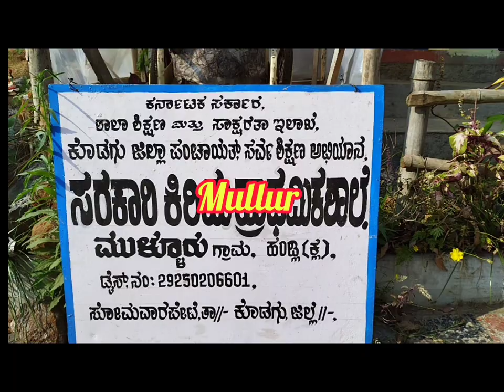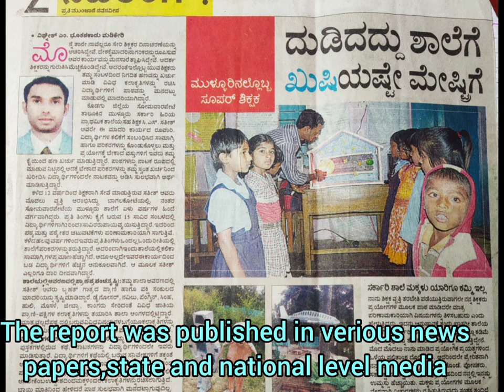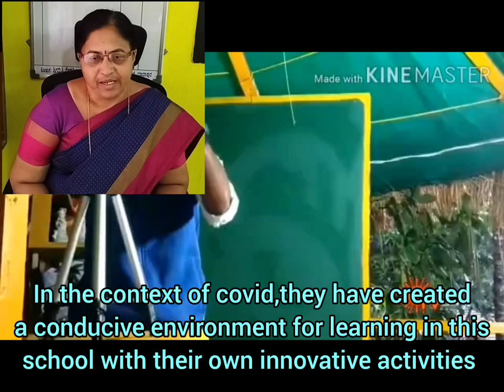GLP School, Mullur, Somarvarapete, Kodagu, Karnataka